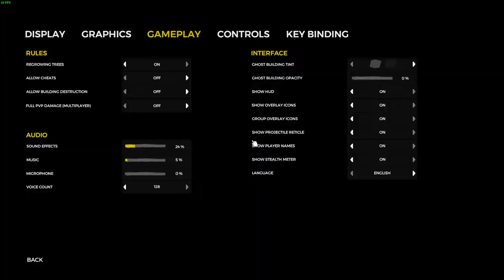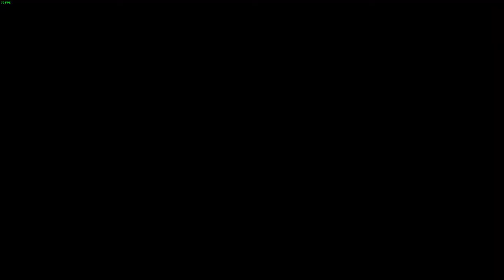The Forest, colectam arme noi si ne distram /w Killua (Special guest : gmihai)